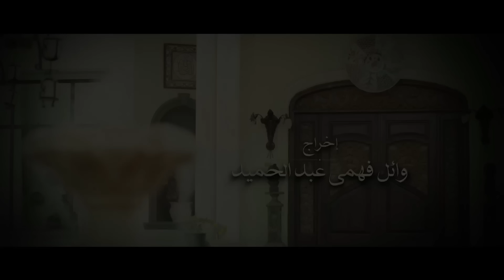مسلسل السرايا الحلقة الخامسه والعشرون ـ |Al Sarea Episode |25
تدور أحداثه فى إطار اجتماعى عن الطبقات الثرية ومشاكلها ويناقش العديد من القضايا والمشاكل الاجتماعية يأتى على رأسها الفروق بين الزوجين التى ينجم عنها العديد من الخلافات إلى جانب الصراع على المال من خلال شخصية امرأة ثرية تمتلك شركة كبرى وتجسدها سوسن بدر تتزوج من رجل أقل منها فتتحول الحياة بينهم لخلافات وصراعات دائمة ويموت لتدخل فى خلافات أخرى مع بناتها الثلاث.
بطوله : سوسن بدر- مجدى كامل - أميره فتحى  - عبير صبرى - دنيا
تأليف : أحمد صبحى
ﺇﺧﺮاﺝ: وائل فهمي عبدالحميد
إنتاج : MGR ممدوح شاهين
لمشاهدة مسلسل الحرباية كامل hd اضغط علي اللينك .
لمشاهدة مسلسل السرايا كامل hd  اضغط علي اللينك .